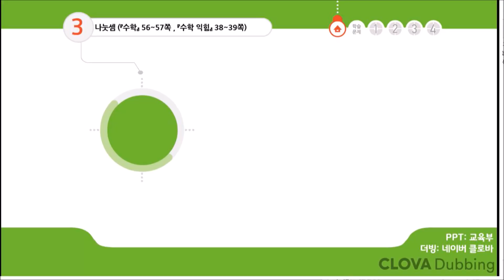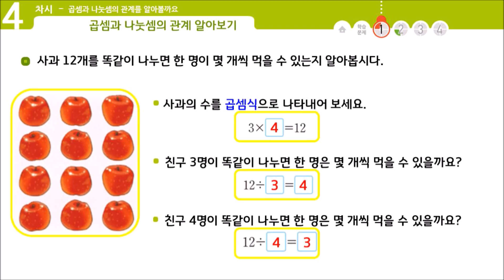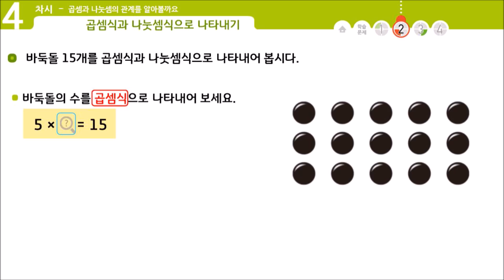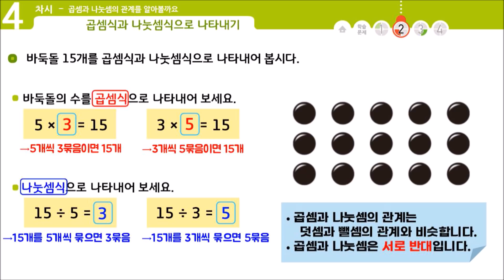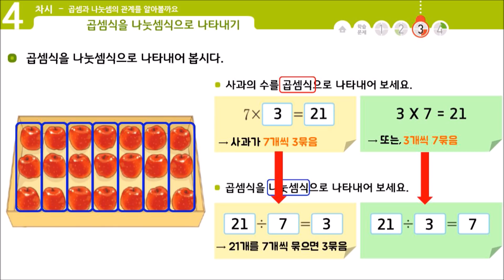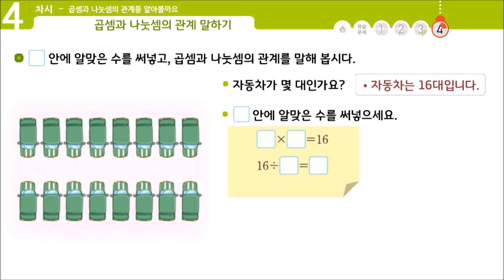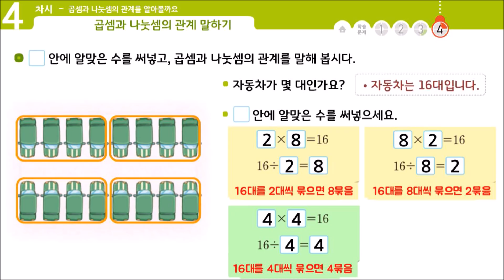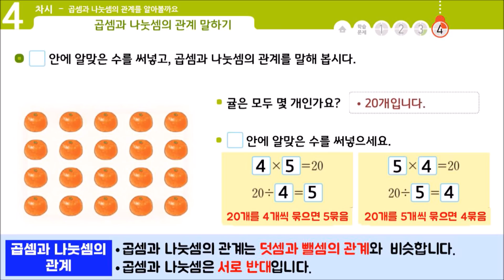초등학교 3학년1학기 수학 3단원 4차시 곱셈과 나눗셈의 관계를 알아볼까요?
(온라인개학) 초등학교 3학년1학기 수학 3단원 4차시 곱셈과 나눗셈의 관계를 알아볼까요?

안녕, 3학년 친구들^^
오늘 배울 내용은 조금 많기도 하고, 어렵기도 해요.
모르는 부분이 생기면 댓글에 질문해주세요. 오늘도 열심히 공부합시다!

P.S. 선생님은 3학년 담임선생님입니다. 이 영상의 목소리는 선생님목소리는 아니고, 인공지능 친구의 목소리를 입힌거에요. 그래서 발음이 안좋은 부분이 있어요 ㅠㅠㅠ

P.S.2 욕이나 비방성 댓글은 달지 말아주세요. 모두가 보는 공간이기 때문입니다. 서로를 배려하는 마음씨를 가진 3학년 친구들이 되었으면 합니다.

-자료출처
PPT: 교육부
더빙: 네이버 크로바
글씨체: 경기천년체, 배달의민족 주아체

*해당 저작물의 경우 제3자 저작물이 포함되어 있을 수 있습니다.학교 교육 목적으로만 사용이 가능하고 2차배포 및 영리목적 사용은 저작권법에 저촉될 수 있습니다.